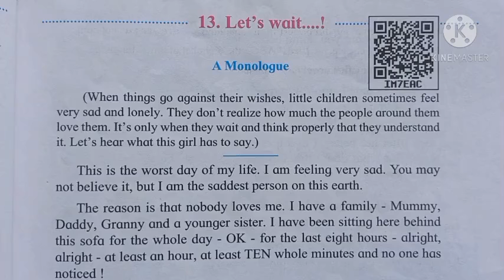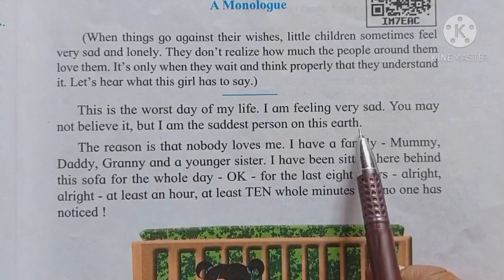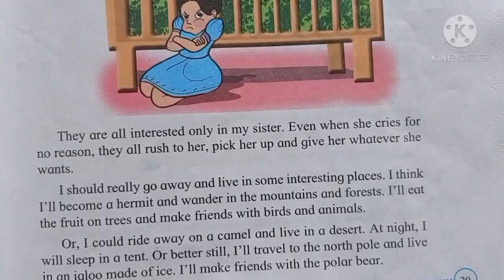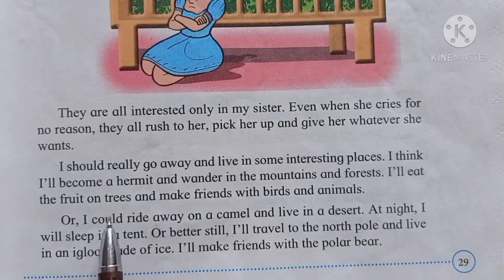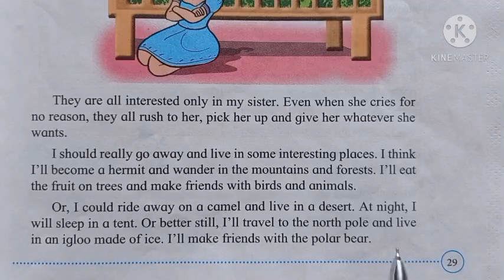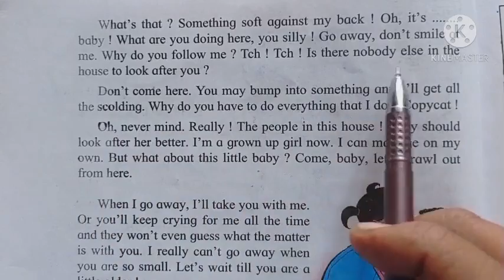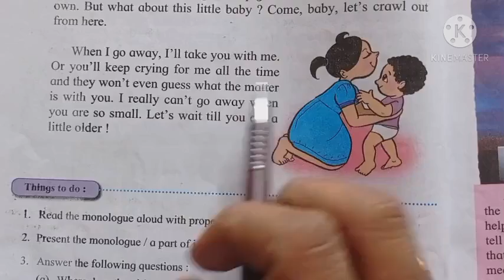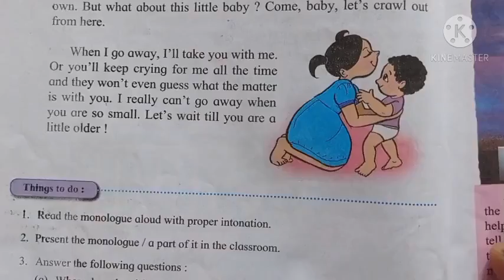English...13. Let's Wait...!!